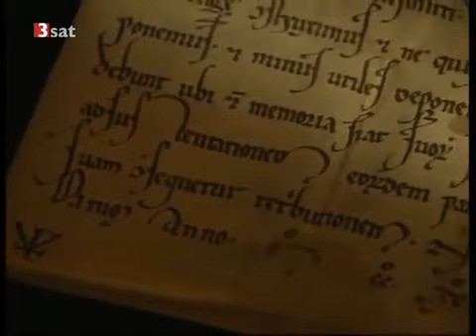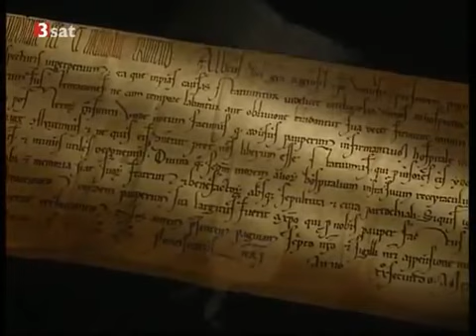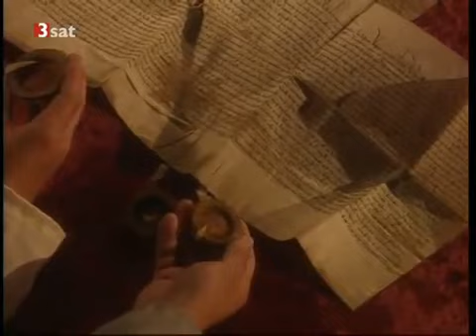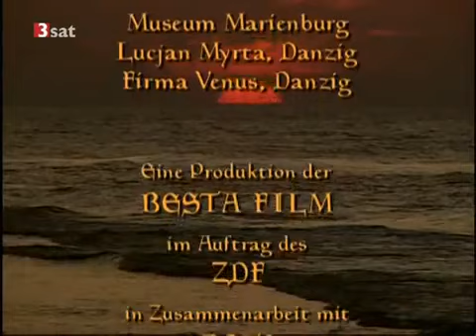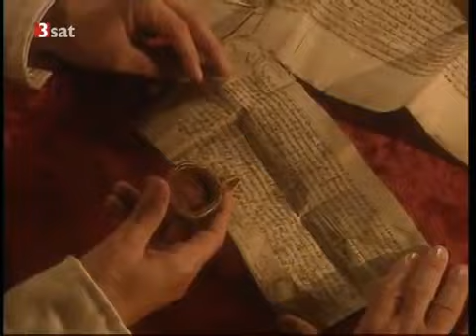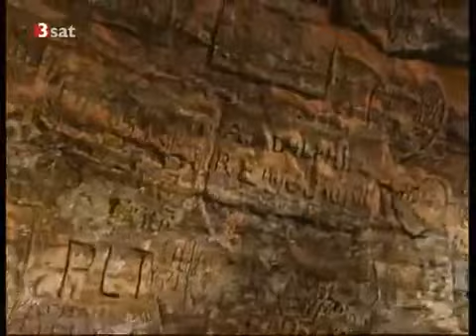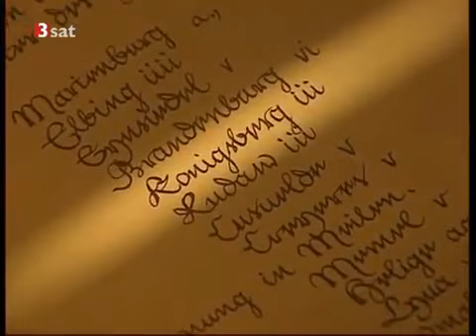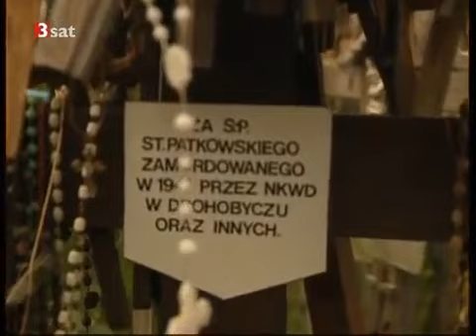DOKU Terra X - 68 - Operation Sethos - Im Schatten der Pharaonen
Nach dem Überfall deutscher Truppen auf die Sowjetunion am 22. Juni 1941 sorgte in den sowjetischen Kinos ein Filmepos für Furore: Sergej Eisensteins "Alexander Newskij". Über 30 Minuten.

Ganze Reihe hier: Am 16. Oktober 1817 entdeckt der Italiener Giovanni Battista Belzoni im Tal der Könige das prächtige.

Ganze Reihe hier: Uralte Karawanenstraßen kreuzen die arabische Wüste. Auf ihnen kam der Luxus der Antike ins Mittelmeer:. Nach dem Überfall deutscher Truppen auf die Sowjetunion am 22.

Ganze Reihe hier: Am Anfang steht eine Legende - wie bei jedem Jahrtausendfund. An einem heißen Morgen im Spätjahr 1946.